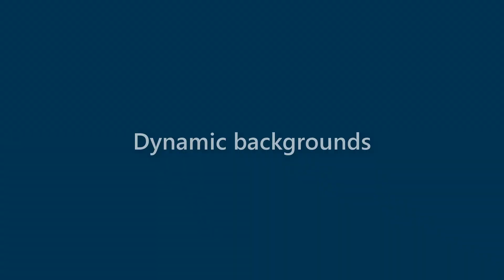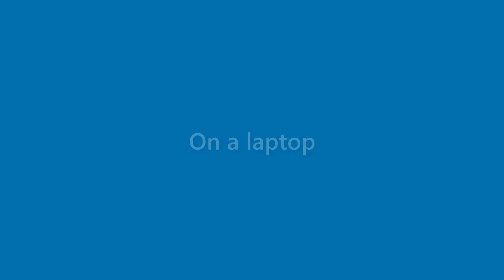Carmen Elliott - appearance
Name Look - Carmen Elliott - appearance. In this video we present "Carmen Elliott" name look and feel in various scenarios.
This video will cover:
How does "Carmen Elliott" look as a personal letterhead?
How does "Carmen Elliott" look on a business card?
How does "Carmen Elliott" look on a computer/laptop screen?
How does "Carmen Elliott" look with different background colors?
How does "Carmen Elliott" look with various fonts?